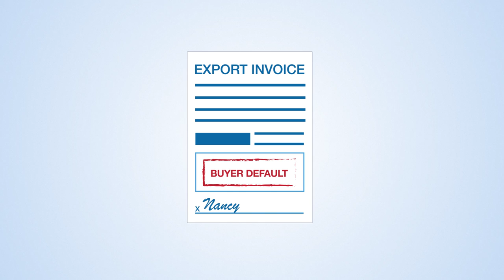How it Works: EXIM Bank Export Credit Insurance